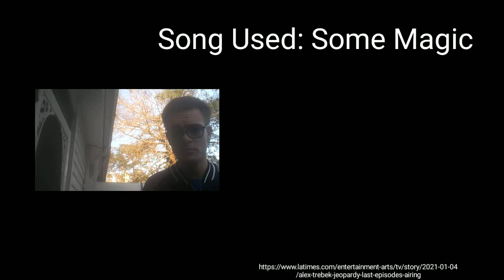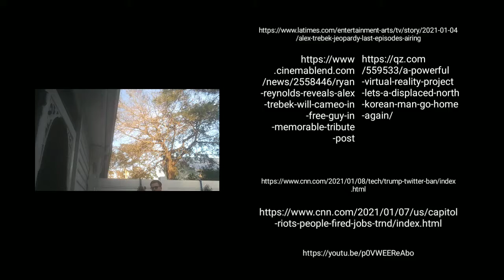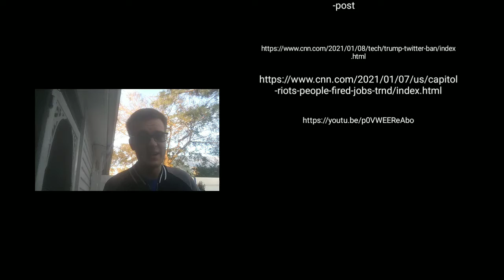Soliday Scoop 1-10-21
With the use of Some Magic and fan base The Soliday Scoop is back.Well kinda we still need Ike help us find him. Because the simple Fact is he's lost...